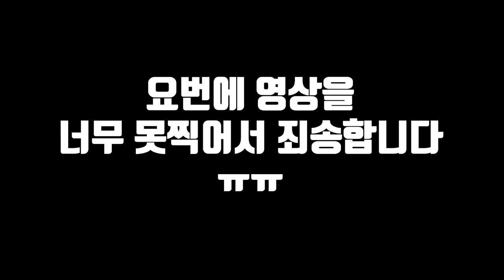괴물 귀뚜라미 '리옥크' 실물영접했습니다... 실화냐?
와... 역시 언제봐도 엄청난것 같습니다...
더욱 신기한영상들을 준비중이니 기대해주세요!
리옥크 sia ferox#충왕전